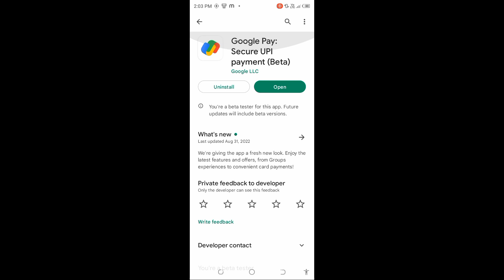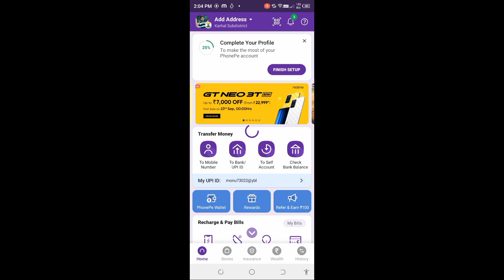Phonepe se money transfer Nahin ho rahi hai | Could not initiate transaction Please try again fix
Hi

Dosto Aaj ki is Video Me Meine Aapko Bataya Hai Phonepe se money transfer Nahin ho rahi hai

Important video